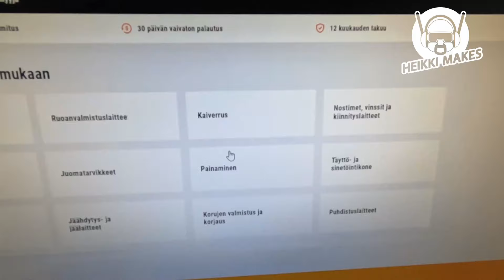Ockelbon liukunastojen hienosäätöä - LAHJOITAN TUOTTEEN KATSOJILLE ARPOMALLA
LAHJOITAN arpomalla Vevorin polttoainepumpun kun saadaan seuraava tuhatluku tilaajamäärässä täyteen, eli 6000. Tällä videolla ei vielä päästä testaamaan laitetta mutta ehkä piakkoin.

Ockelbon variaattorin liukunastoihin tein pienet muokkaukset. Lyhensin niitä katsojapalautteen mukaisesti hieman. Samalla vaihdoin uuden hihnan ja muutakin pikkuhuoltoa.

Vevor nettikaupasta saat tällä linkillä ja alekoodilla VV2324 viiden (5) % alennuksen kaikista kaupan tuotteista

Metsäsukset tai liukulumikengät löytyy Baitsin nettikaupasta:
Liukulumikengät:

Linkin kautta pääset kokeilemaan BookBeatia maksutta 30 päivän ajan, jos et ole kokeillut BookBeatia aiemmin. Saat 20 tuntia kuunteluaikaa. Etu koskee uusia BookBeat-käyttäjiä.

Raksaprojektien mittailuun Vevorin harrastajabudjetin tasolaser.
Alennuskoodilla VV2324 saat vielä 5 % alennuksen mistä tahansa tuotteesta.

Linkit ovat affliliate linkkejä, joten kanava saa pienen komission jos niiden kautta joku ostoksia tekee. Ostajan hinta ei sen vuoksi nouse, päinvastoin, linkkien kautta saattaa saada hyviä alennuksia!